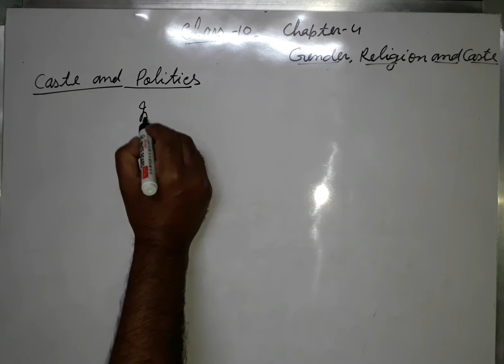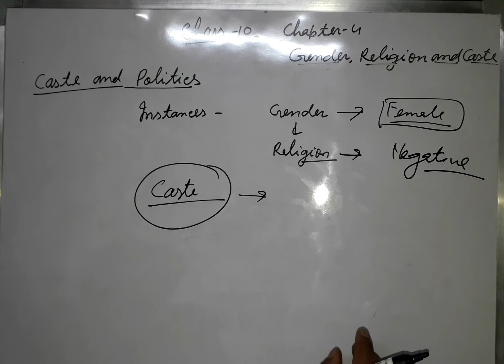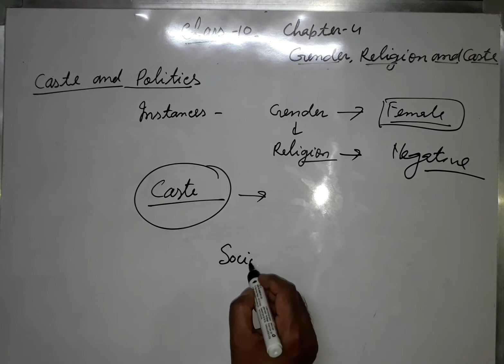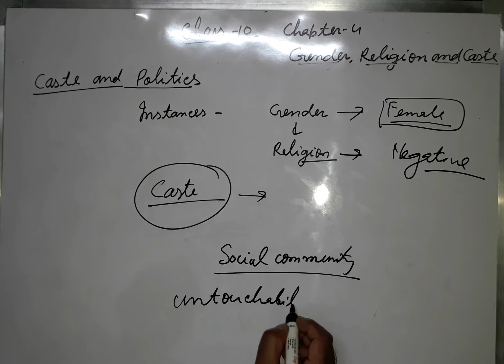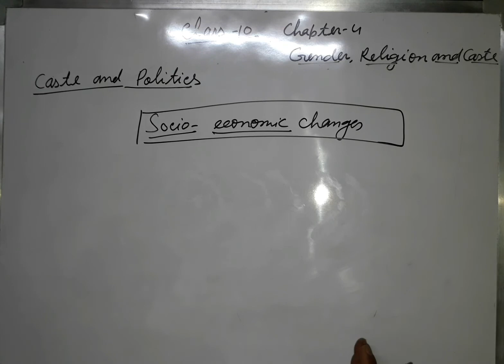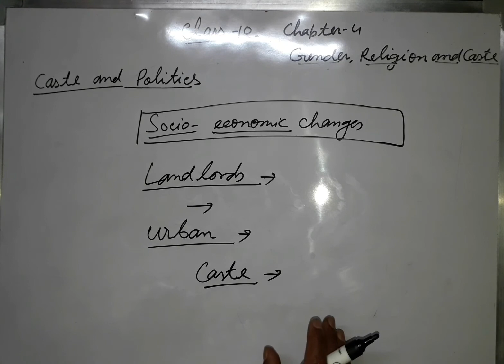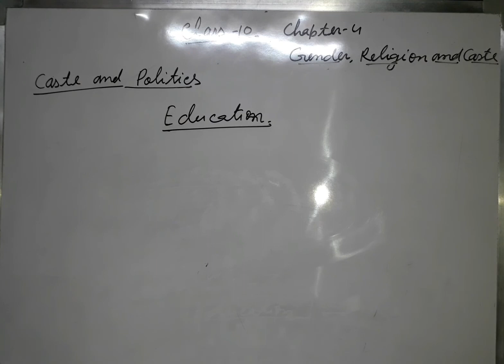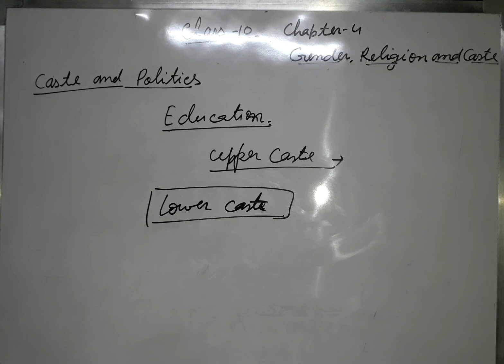NCERT CLASS 10 SOCIAL SCIENCE ||CLASS 10 SOCIAL SCIENCE CHAPTER 4||GENDER RELIGION AND CASTE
This video contains tutorial class for the students of class 10 of social science chapter 4 General Religion and caste.